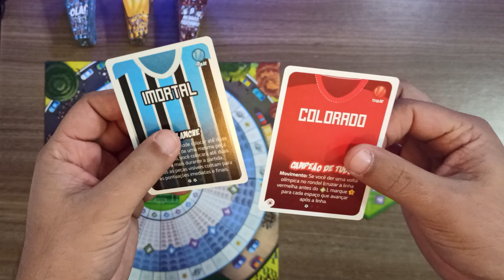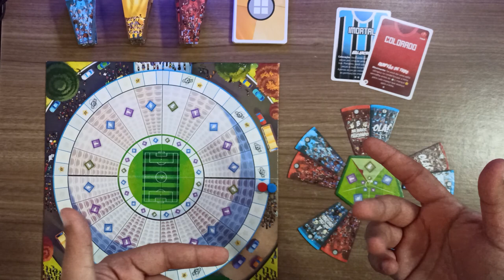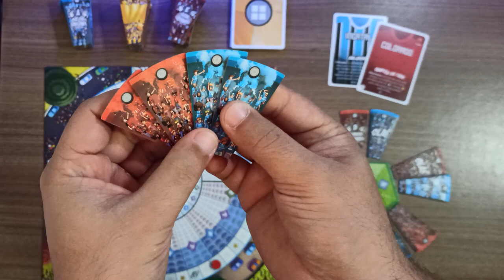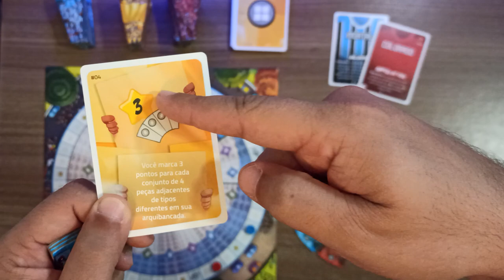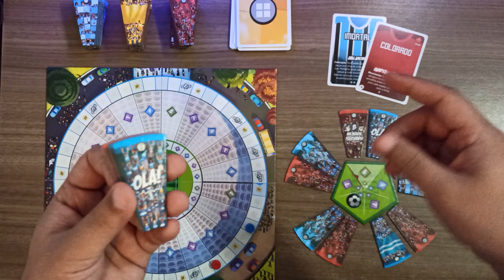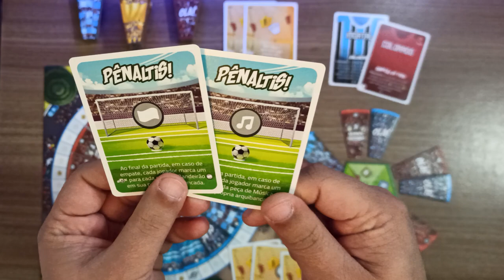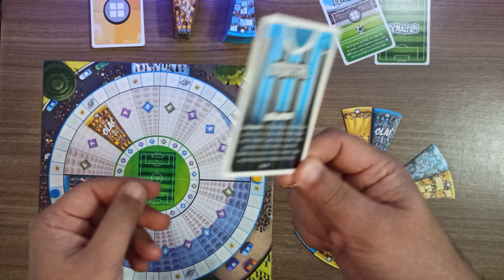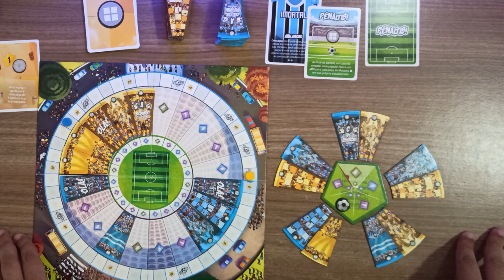Camisa 12 - Regras e Modo Solo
Para os amantes e nem tão amantes de futebol assim, Edu Reis apresenta as regras e uma partida solo do mais novo jogo da Dijon: Camisa 12.

Este episódio tem apoio da Bravo jogos.